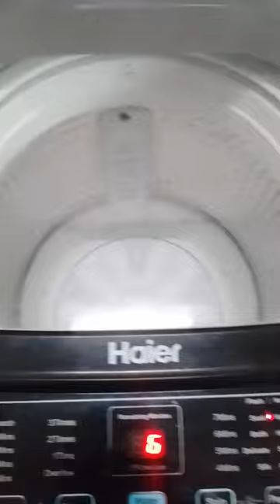Haier HWM 120-826 Spin Clothes Top loading fully automatic washing machine WM TV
Haier HWM 120-826 unbalancing problem reslove Top loading fully automatic washing machine WM TV